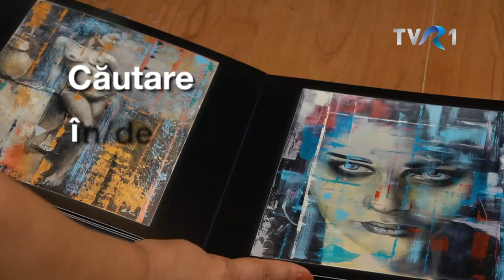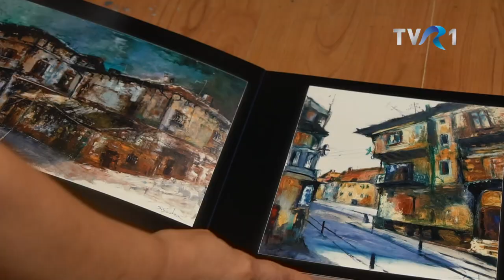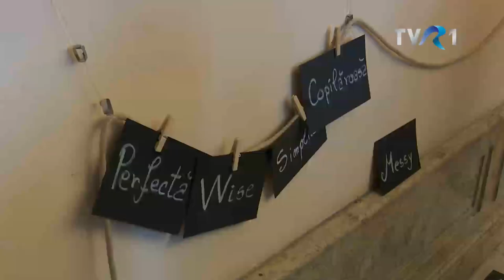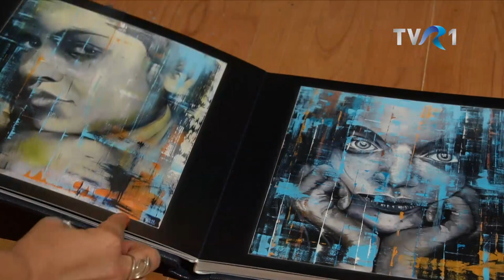George Costea - MomentArt, TVR 1